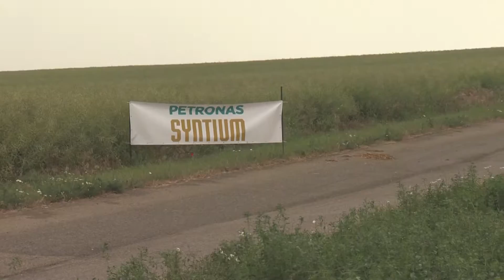Agrotec Petronas Syntium Rally Hustopeče 2015 | 56 | Josef Vojáček - Karel Voltner